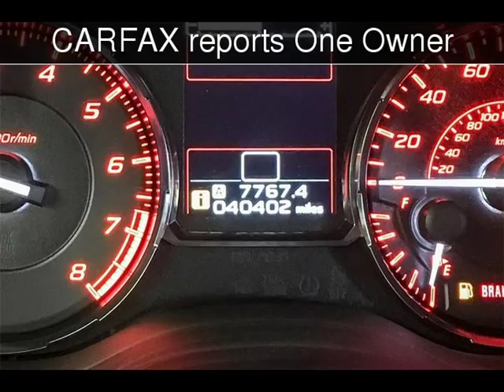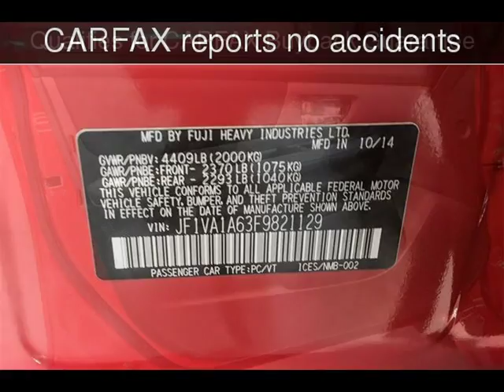2015 Subaru WRX Used Cars - Walnut Creek,CA - 2018-11-02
See more details about this used car This 2015 Subaru WRX with 40,388 miles is for sale at M Sport Motors.